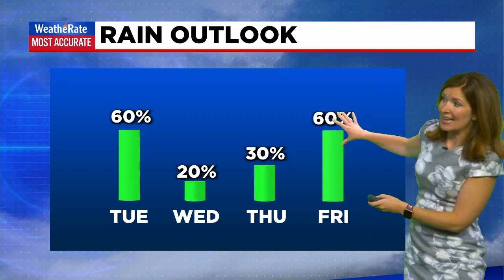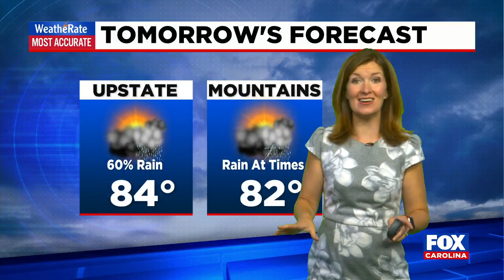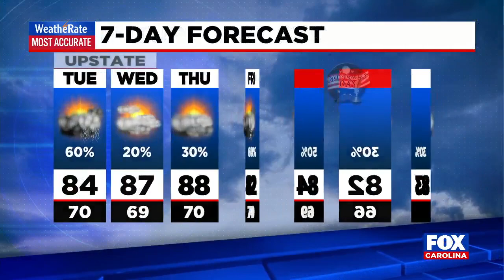Danny weakens as it moves inland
Kendra Kent takes a look at the weather and tracking the Tropical Depression.